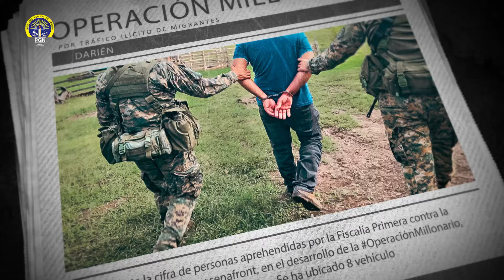OPERACIÓN MILLONARIO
📹 En Darién, más de 10 personas fueron aprehendidas mediante la OperaciónMillonario que desarrolló hoy la Fiscalía Primera contra la Delincuencia Organizada en conjunto con el Servicio Nacional de Fronteras, por tráfico ilícito de migrantes.👇